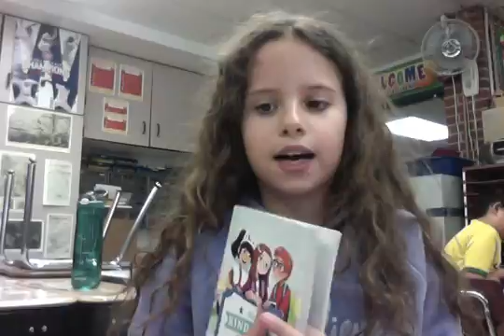TEXT TO TEXT CONNECTIONIn what ways are Junie b. jones and The Kindness club similar ?